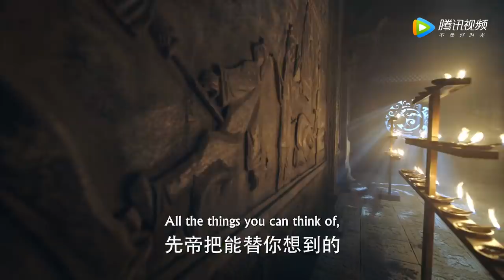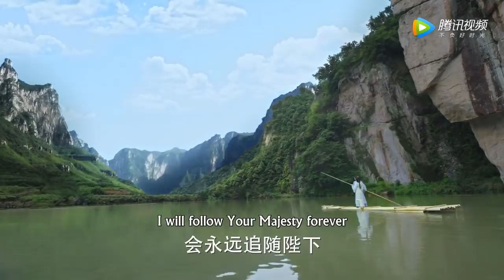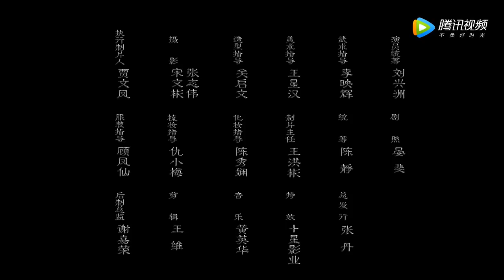[Engsub][Trailer] Secrets of Three Kingdoms - Ma Tianyu, Han Dong Jun, Wan Qian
Drama Secrets of Three Kingdoms: Hidden dragon under deep water